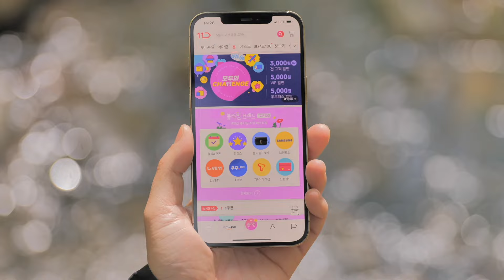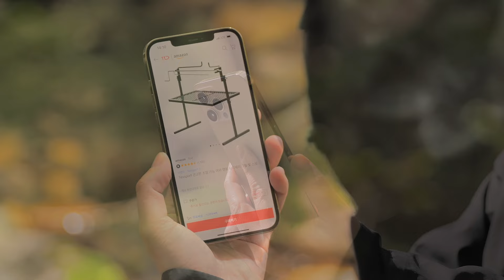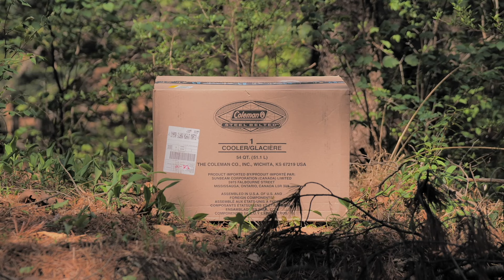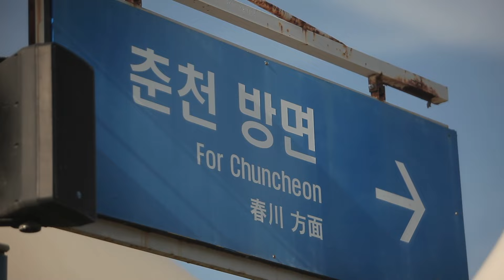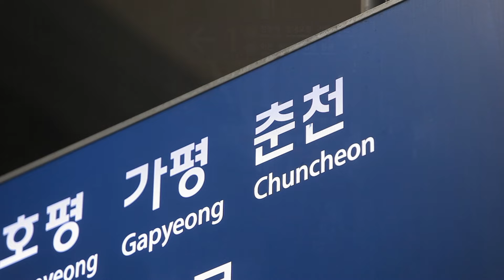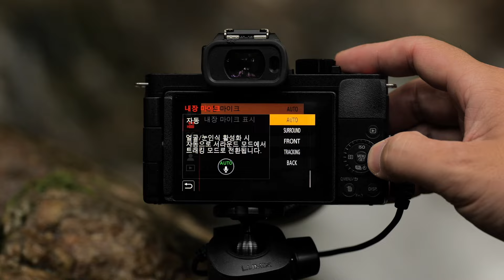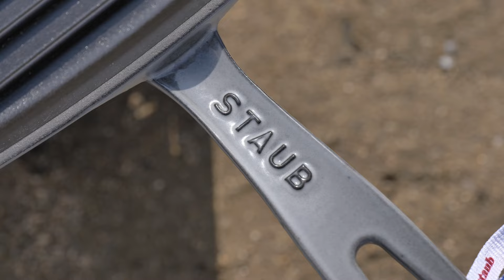캠핑한끼 꼬꼬 요리 모아보기 / 수면유도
+ 촬영장비
카메라  - Panasonic Lumix S1 & S5
렌즈 - Panasonic S-R24105GC, S-R70200GC, S-X50GC
마이크 - RODE VideoMic, ZOOM H6
드론 - DJI MAVIC PRO
액션캠 - GoPro HERO 8 BLACK

Design & Edited by kimjonghoon